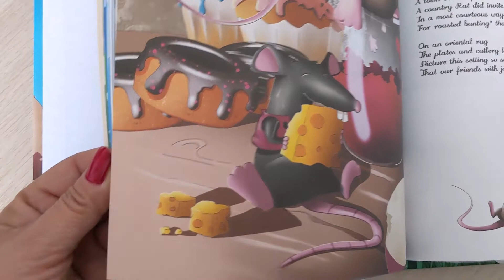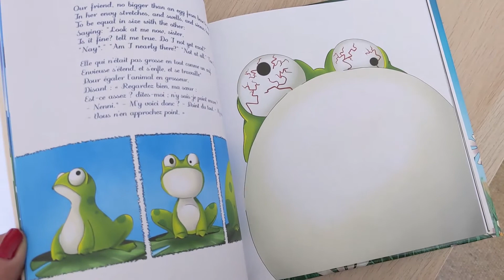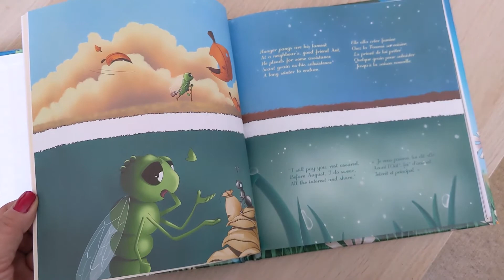The mots beautiful fables of La Fontaine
This hardcover book has the ISBN: 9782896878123
This first collection includes 8 fables of La Fontaine and their morals:
- The Cricket and the Ant
- The Crow and the Fox
- The Frog that wanted to be as big as an Ox
- The Wolf and the Lamb
- Death and the Woodcutter
- The Hen with the Golden eggs
- The town Rat and the country Rat
At the end of this illustrated book, the difficult words are clearly explained to the young readers and a short presentation of the author is given to them in order to get to know him better.
A paperback book is also available with the ISBN 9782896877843

Ce livre cartonnéa l'ISBN 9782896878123
Ce premier recueil comporte 8 fables de La Fontaine et leur morale:
- La Cigale et la Fourmi
- Le Corbeau et le Renard
- La Grenouille qui veut se faire aussi grosse que le Boeuf
- Le Lièvre et la Tortue
- Le Loup et l'Agneau
- La Mort et le Bûcheron
- La Poule aux oeufs d'or
- Le Rat de ville et le Rat des champs
À la fin de ce recueil, les mots difficiles sont clairement expliqués aux jeunes lecteurs et une courte présentation de l'auteur leur est proposée afin de mieux le connaître.
Le livre avec couverture souple est disponible (ISBN: 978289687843)